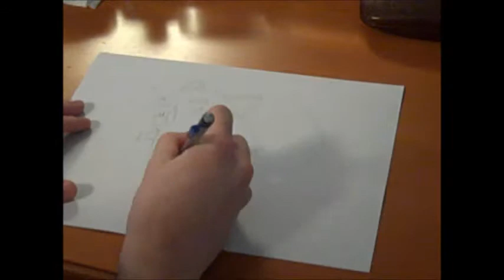Pokemon Drawing #20 - Raticate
Drawn by Daniel from BandDGames! Enjoy :)